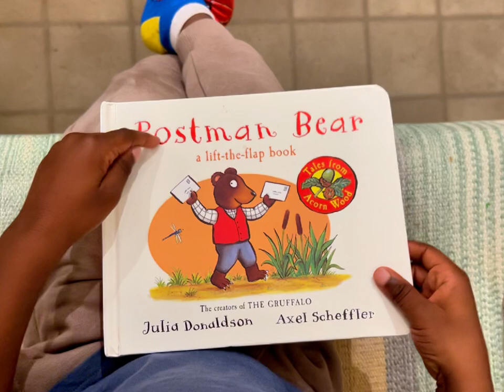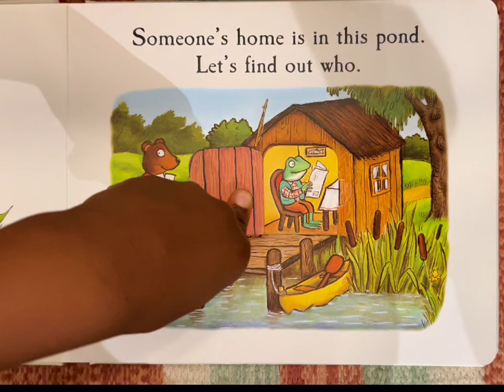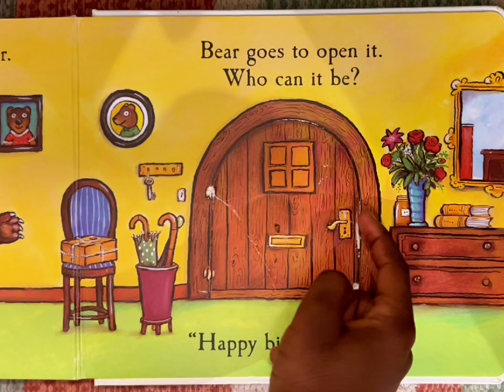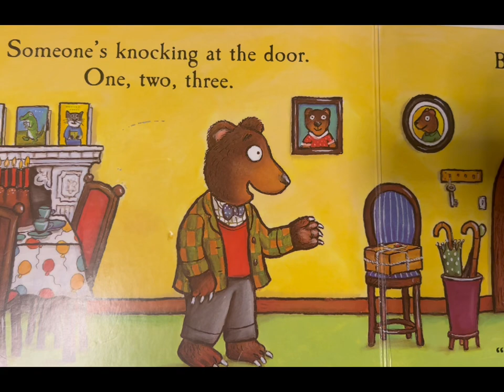Read Aloud Kids Stories | Postman Bear by Julia Donaldson | Readaloud for children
Do you like readaloud lift-the-flap books?

Welcome to Tales From Acorn Wood
" Postman Bear " Book written by Julia Donaldson!
Bear is delivering letters to his friends.
But what could be his letters be about ?🤔

Bear is writing letters to his friends. But what could his letters be about? Lift the flaps and join Frog, Squirrel and Mole for Bear's special surprise!

With sturdy flaps on every spread and rhyming stories that are a joy to read
aloud, the Tales from Acorn Wood series has been delighting both parents and toddlers for over twenty years.

Discover more stories in the Tales from Acorn Wood series: Fox's Socks, Rabbit's Nap and Hide-and-Seek Pig, Cat's Cookbook and Squirrel's Snowman.

Here at Mauya Storytime, we upload some of the best videos for kids, children, babies, and all the family! Everything we upload will be 100% Family-friendly and suitable for ALL ages!